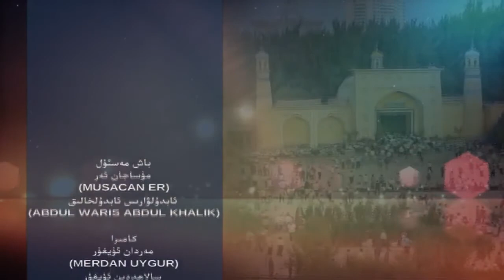ئايالنىڭ ئېرى ئۇستۇدىكى ھەق-ھوقوقى (2)